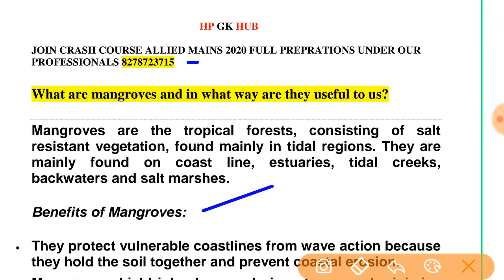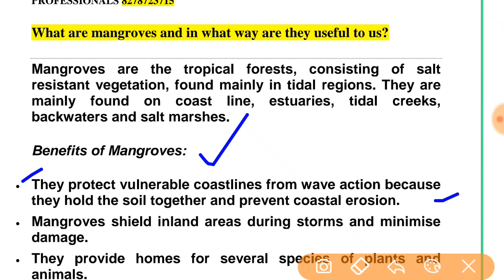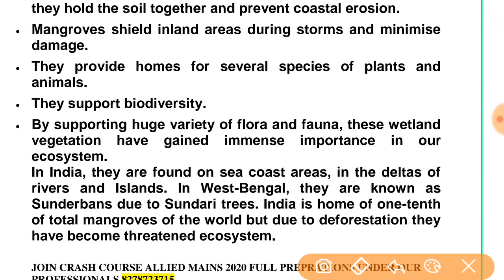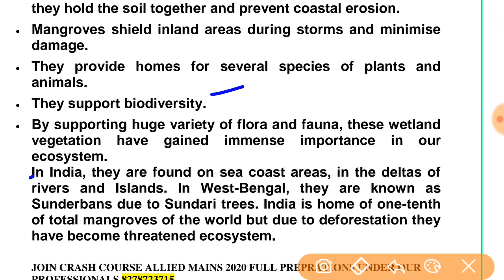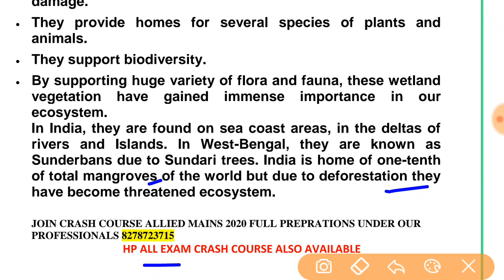What ARE MANGROVE FOREST AND USEFUL OUR ECOSYSTEM || ALLIED MAINS 2020 || 5 MARKS || HPPSC NOTES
W app for Amy details regarding exam 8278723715